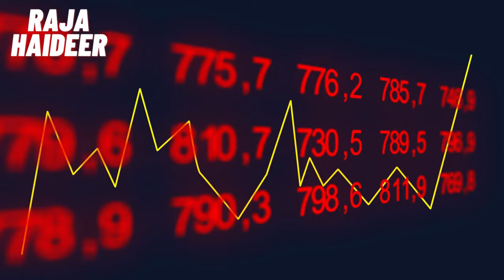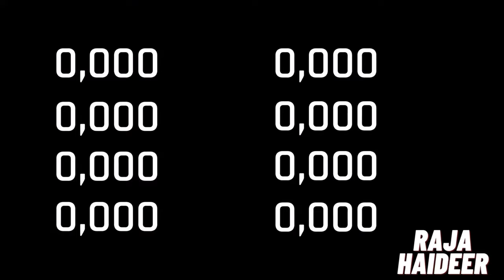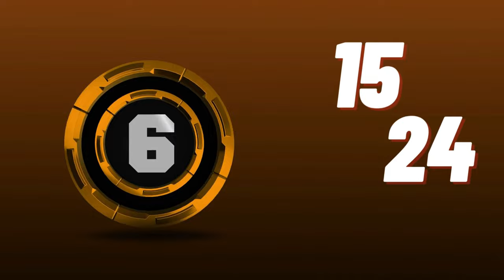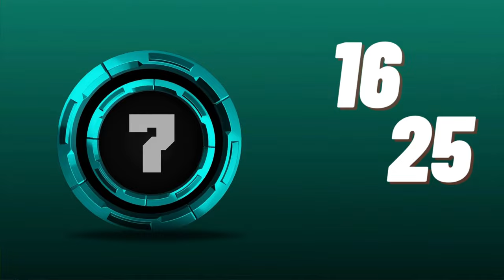Exclusive Numerology No 1 to 9 must watch. Raja Haider